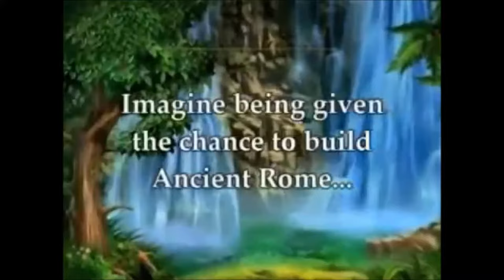Cradle of Rome Trailer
The fabulous lands of Caesar open their gates to you in Cradle of Rome. You are given the chance to build Ancient Rome, the most legendary city of all time. Play and conquer more than 100 addictive and intuitively designed levels, collecting and unlocking original bonuses and surprise features. As you play more and earn enough money, you'll see your city grow into a vast and magnificent center of life, the heart of the antiquity.